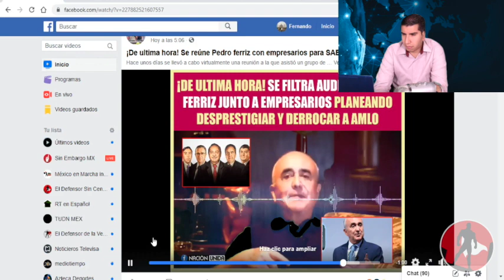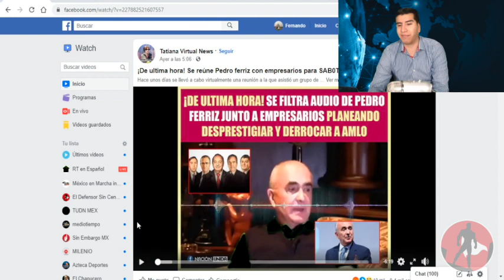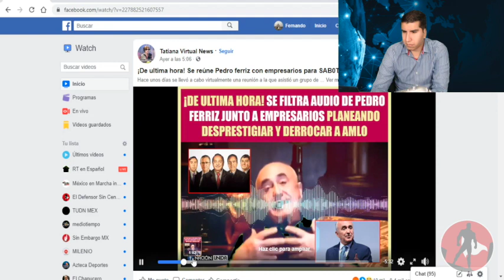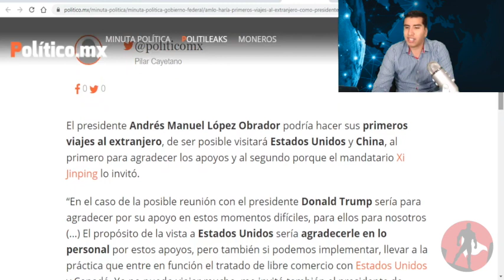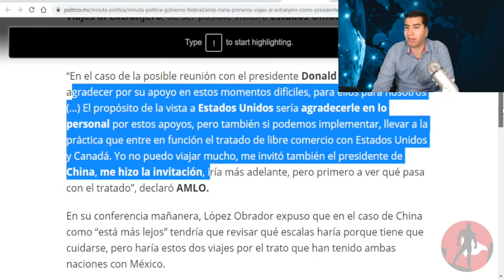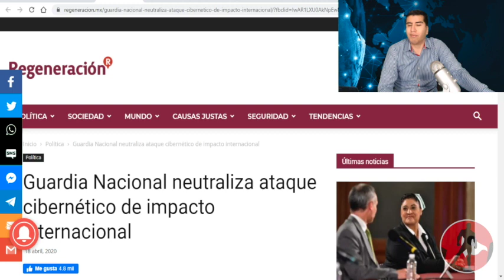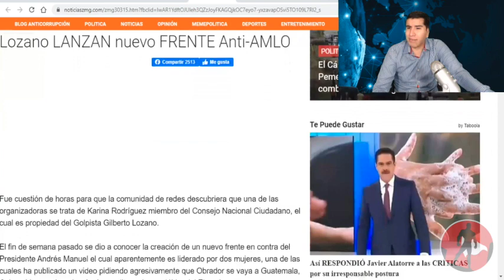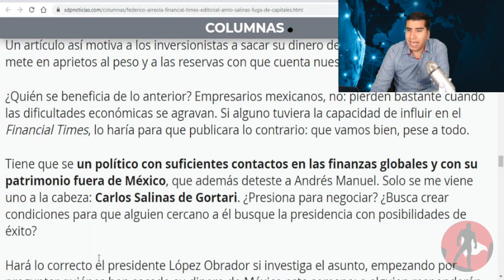URGENTE!! AMLO Se Entera Que Le Darán El Golp3 En Julio y Viajará a China a Pedir Ayuda a Presidente